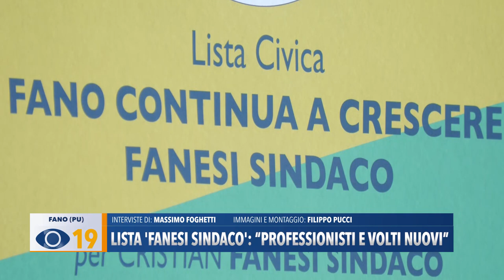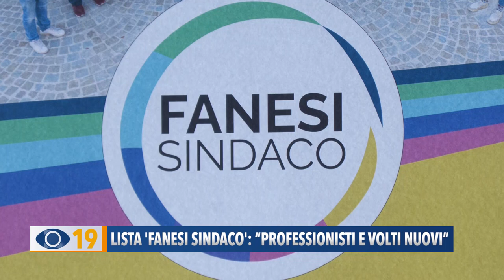Lista Fanesi Sindaco: "Professionisti e volti nuovi"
Vivibilità, sicurezza, tutela dell’ambiente, spazio alla cultura scientifica, salute e benessere: illustrati gli obiettivi della nuova lista civica “Fano continua a crescere Fanesi sindaco”.